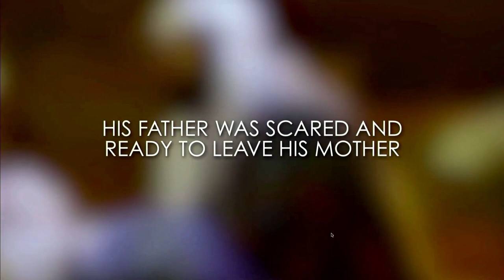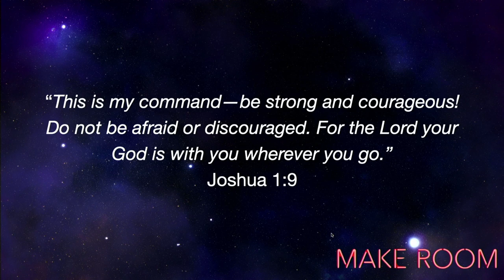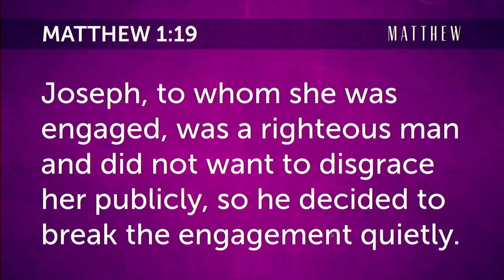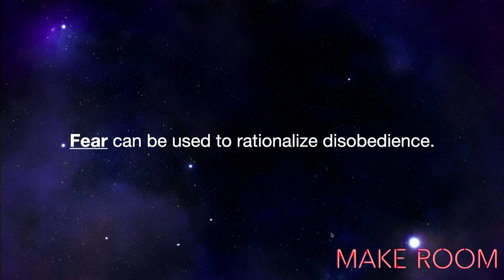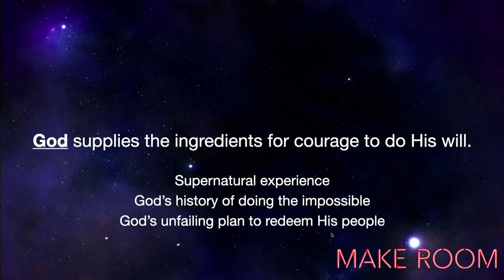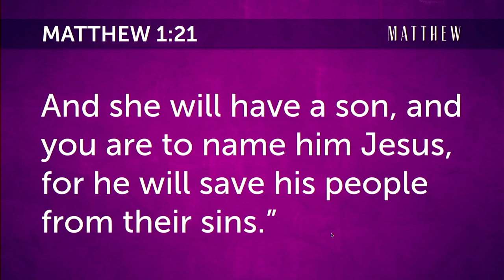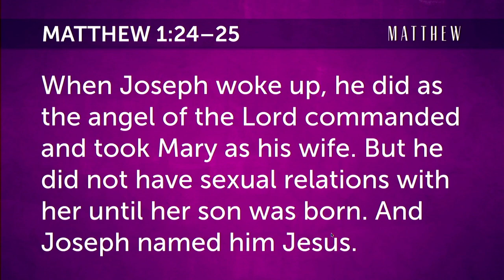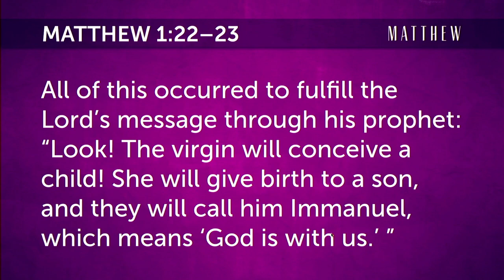Make Room: For Courage